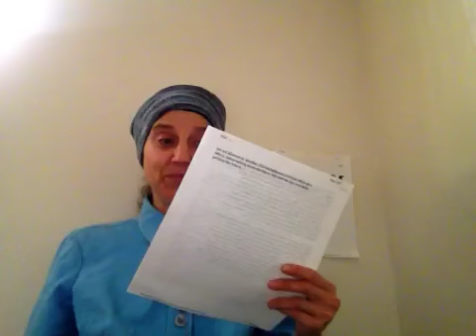M.L.M 4 The Soul: A Sense of Loss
FYI: Everything I say, I am speaking to myself, out loud, in the hopes that I can be guided and benefit by the words of mussar and Torah. As an added bonus, you get to hear it as well, and I hope, B"EHY, that it can influence you, too.

I want to give thanks first to Hashem Yisbarach for always guiding and inspiring me, as He has provided me with brilliance, wisdom, talents and abilities to fulfill my unique mission in this world.  I recognize this, and yet, I am humbled, to say the least, that HaKadosh Baruch Hu has given me many gifts to use in the service to Him. Please do not give me any credit and instead direct your praise and applause to the בורא עולם/Creator of The World, as I am simply one of His many creations trying to pass on the message of The Truth and inspire people to get closer to Hashem and follow the instructions of The Torah.  I pray that I can continue, B"EHY, to have the blessing and privilege to be an instrument in His/Hashem's service. I would also like to give credit to the following people and their websites:

~Rav Daniel Asore - his life story is in an amazing movie done by Yuval Ovadia, called Spiritual Turbulence and also he shares more detail on his own life in 10 part radio show.  Here is part 1 and you can find the rest on youtube: Anti-Missionary - Rav Daniel Asore Life Story - Radio program (part 1) - YouTube Daniel Asor, an Israeli who left Israel after completing his prestigious service ...
- I looked through it and he has amazing inspiration.  What a wonderful and proud Jew and the Kiddush Hashem he makes at his appearances!
~Jews for Judaism which responds to Jews for Jesus, Messianic Jewish Christians, evangelical missionaries, cults, eastern religions & other challenges to Jewish continuity. We connect Jews to the spiritual depth, wisdom, beauty and truth of Judaism through free educational programs, materials & counseling services that keep Jews Jewish.
Our channel features Rabbi Michael Skobac, a world leading counter-missionary authority with 40 years experience refuting missionary claims & helping Jews leave Christianity. Rabbi Skobac is also a renowned expert on Jewish continuity & issues concerning Cults & Eastern Religions & is JEWS FOR JUDAISM's Director of Education & Counselling.
~Rabbi David Ashear - book: Living Emunah from Artscroll